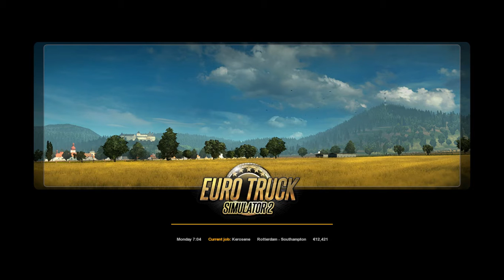Euro Truck Simulator 2, Rotterdam Netherlands to Southampton Great Britain via Calais Train Station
Delivering Kerosene Chemical, from Rotterdam Netherlands to Southampton Great Britain via Eurotunnel Calais Train Station to Folkestone, Across Strait of Dover

For Your information, Southampton is a city in Hampshire, South East England, 70 mi south-west of London and 15 mi north-west of Portsmouth. A major port, and close to the New Forest, it lies at the northernmost point of Southampton Water, at the confluence of the River Test and Itchen, with the River Hamble joining to the south

Using WGCC Trailer 1, WGCC is a chemical company featured in Euro Truck Simulator and Euro Truck Simulator 2 which operates across Europe.